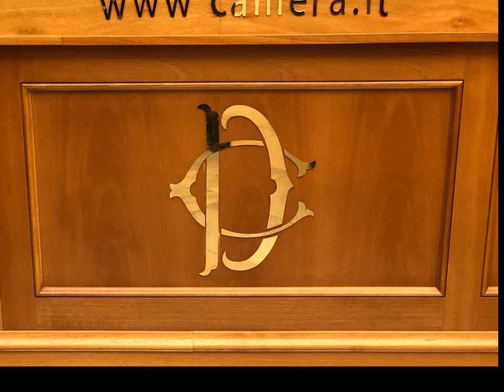Una Risoluzione per introdurre l'intelligenza emotiva nella scuola italiana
🔍 In questo video, focus sull'idea di proporre l'introduzione dell'intelligenza emotiva nella scuola italiana.

✅ Il 20 Dicembre 2018, nella Sala Stampa della Camera dei Deputati, ho presentato i miei libri "A scuola di Intelligenza Emotiva" e "I desideri che cadono nel mare", rispettivamente parte teorica e parte applicativa del progetto dell'ora curricolare di AlfabetizzazioneEmotiva in classe.

🌈 Al termine della Conferenza Stampa, l'On. Maria Teresa Bellucci di Fratelli d'Italia, presentatrice della Conferenza e Presidente della XII Commissione Parlamentare per l'infanzia e l'adolescenza, ha pubblicamente assunto l'impegno di presentare una Risoluzione al Governo, finalizzata all'introduzione dell'Intelligenza Emotiva nella scuola italiana.

📌 Per approfondire i temi trattati:

1⃣🗣 Per organizzare 🏠 o partecipare 👔 alla Conferenza Esperienziale "A scuola di Intelligenza Emotiva",

2⃣ 📚Libro "A scuola di Intelligenza Emotiva", Stefano Centonze, Ed. Circolo Virtuoso, 2018

3⃣ 📚 Libro "I desideri che cadono nel mare - Fiabe per crescere, storie per imparare a conoscersi", Stefano Centonze, Ed. Circolo Virtuoso, 2018

4⃣ 🖥 Corso Online "A scuola di Intelligenza Emotiva", Stefano Centonze, Ed. Circolo Virtuoso, 2018